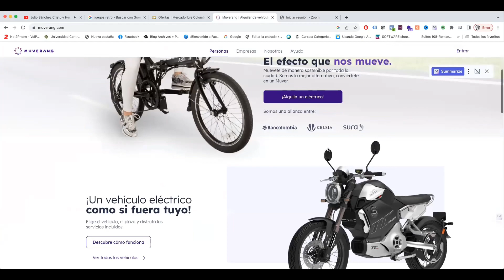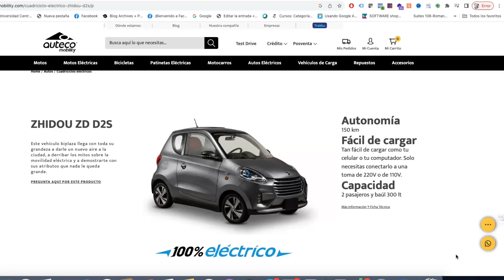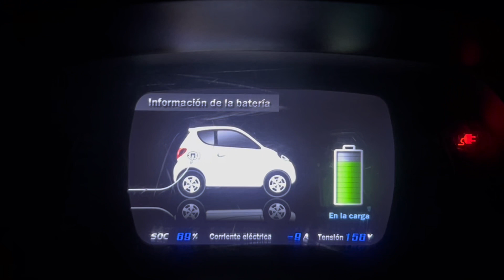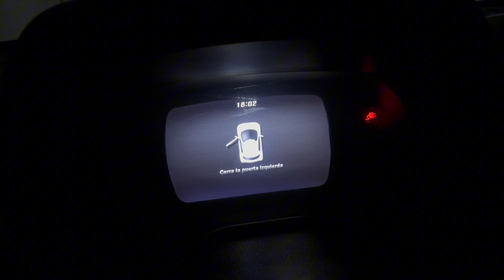Muverang en Bogotá 🚗 Alquilando un Carro Eléctrico ZHIDOU 🔌 Conoce nuestraAventura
En este video, comparto mi experiencia única alquilando un carro eléctrico ZHIDOU en Bogotá con Muverang. 🚗⚡

Hace unos meses, tomé la decisión de vender mi carro y moverme por Bogotá en patineta. Si bien ha sido una elección fantástica, hay momentos en los que necesito un vehículo, especialmente para viajes fuera de la ciudad. Es aquí donde descubrí Muverang, una innovadora empresa que ofrece alquiler de vehículos eléctricos, desde autos hasta patinetas.

📍 Nos dirigimos a la Av 19 con Calle 137 en Bogotá, donde Daniel de Muverang nos entregó el carro y nos proporcionó una capacitación sobre su funcionamiento.

🔋 Aunque la ficha técnica menciona una autonomía de 100 kms, ¡nos sorprendió alcanzar hasta 120 kms! Sin embargo, es esencial tener precaución con la velocidad y el terreno, ya que es un vehículo pequeño.

💡 Al investigar más sobre el ZHIDOU, descubrimos que su autonomía puede llegar hasta 150 km y es distribuido oficialmente en Colombia por Auteco. Además, es fácil de cargar y tiene una capacidad para 2 pasajeros y un baúl de hasta 300 lt.

Si estás considerando alquilar un vehículo eléctrico en Bogotá o simplemente estás curioso sobre cómo es la experiencia, ¡este video es para ti!